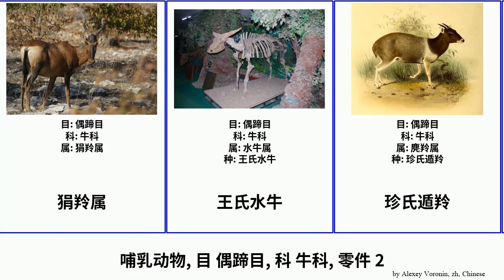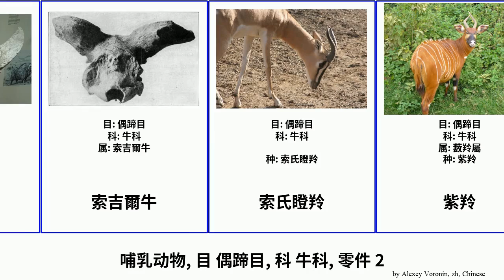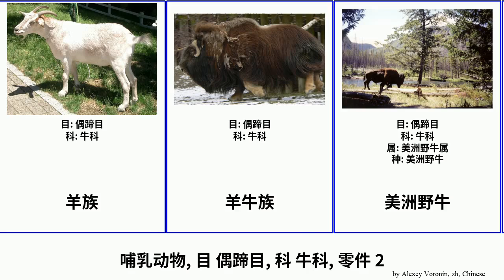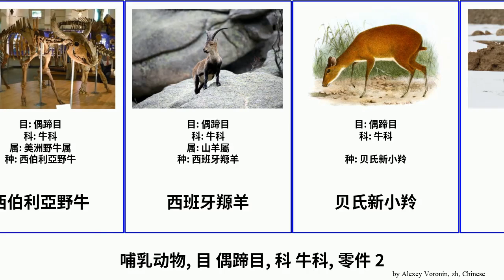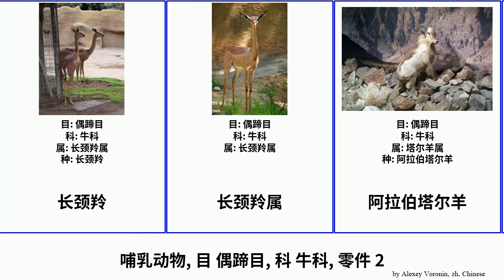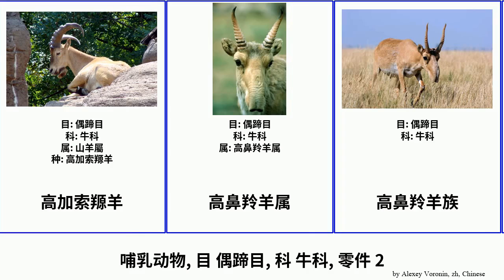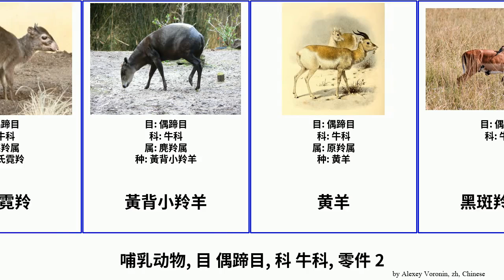Mammal, 目 偶蹄目, 科 牛科, 零件 2 鄂氏麂羚 红鬣羚 高加索羱羊 美洲野牛属 華南山羚 苇羚属 Modern 藍馬羚 黑耳石羚 王氏水牛 赤額瞪羚 瓦氏赤羚 跳羚属 红斑羚 羊牛族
mammal 目 偶蹄目, 科 牛科, 零件 2.
mammal of Order Artiodactyla Family Bovidae, Part 2, language: zh.

牛属
牛科
狷羚
狷羚
狷羚属
王氏水牛
珍氏遁羚
瓦利亞野山羊
瓦氏赤羚
白大角羊
白尾角马
白山羊属
白腹霓羚
盘羊
瞪羚属
短角羚
福爾松野牛
穆爾水牛
索吉爾牛
索氏瞪羚
紫羚
红斑羚
红瞪羚
红腰霓羚
红霓羚
红鬣羚
细角瞪羚
羊亚科
羊属
羊族
羊牛族
美洲野牛
美洲野牛属
羚牛
羚羊亚科
羱羊
臆羚属
艮氏小羚
苇羚
苇羚亚科
苇羚属
苍羚
華南山羚
葛氏瞪羚
蓝麂羚
薮羚
薮羚
藍牛羚
藍牛羚族
藍馬羚
藏羚属
藏羚羊
藪羚屬
蛮羊属
西伯利亚山羊
西伯利亞野牛
西班牙羱羊
贝氏新小羚
赤羊
赤羚
赤額瞪羚
跳羚
跳羚属
转角牛羚
转角牛羚属
鄂氏麂羚
野山羊
野牦牛
長角野牛
长颈羚
长颈羚属
阿拉伯塔尔羊
阿拉伯大羚羊
阿拉伯瞪羚
雪山盘羊
雪羊
青臀霓羚
非洲水牛
非洲水牛属
韦氏霓羚
马羚
马羚亚科
驴羚
骝毛小羚羊
高加索羱羊
高鼻羚羊属
高鼻羚羊族
髯羊
鬣羚
鹅喉羚
麝牛
麦氏霓羚
黃背小羚羊
黄羊
黑斑羚亚科
黑羚属
黑耳石羚
黑脸霓羚
黑霓羚
黑马羚